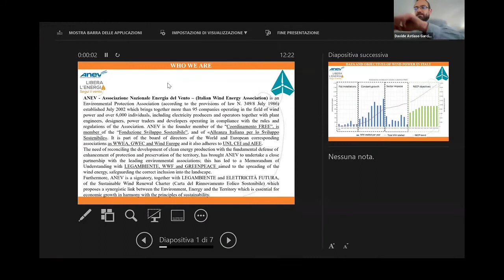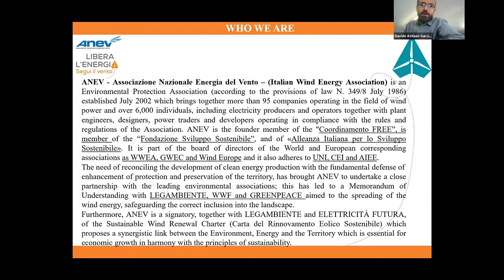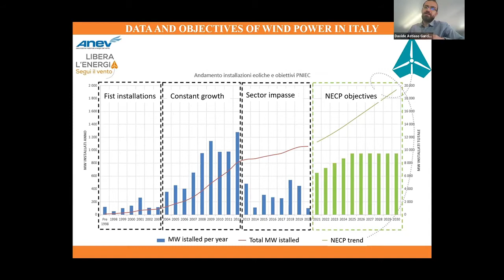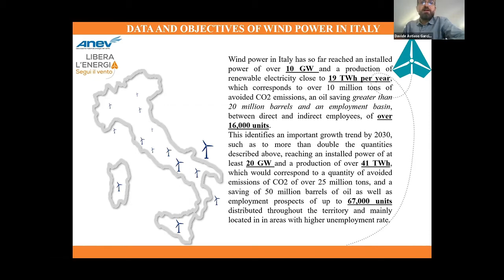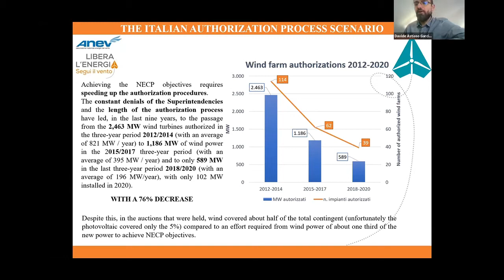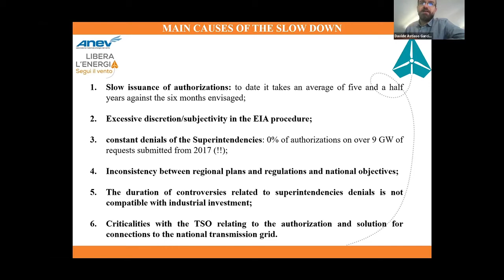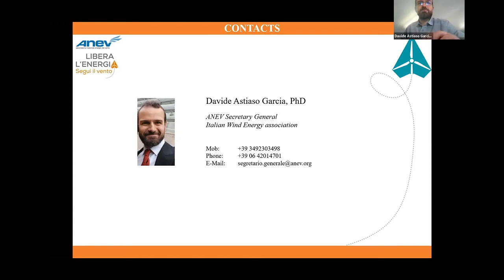Italy, a country in permission lockdown?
Davide Astiaso Garcia, Italian Wind Energy Association ANEV